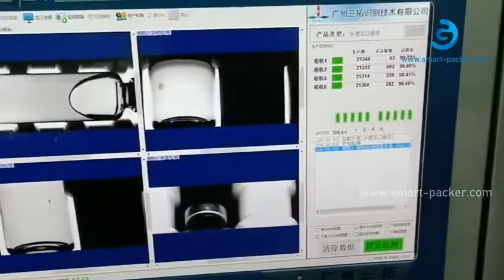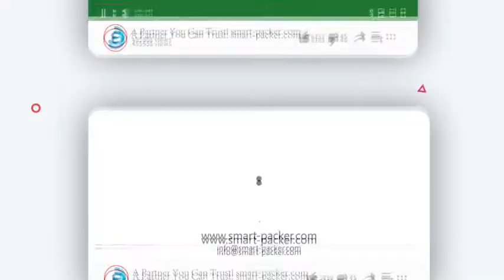Viales de vidrio orales automáticos control de nivel de líquido máquina de etiquetado horizontal que